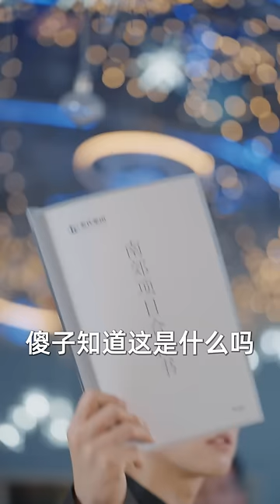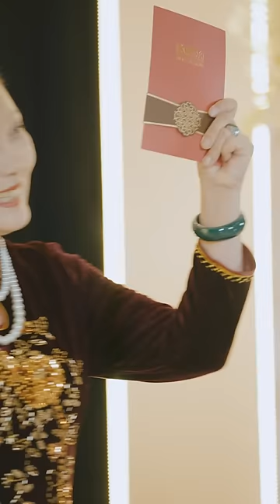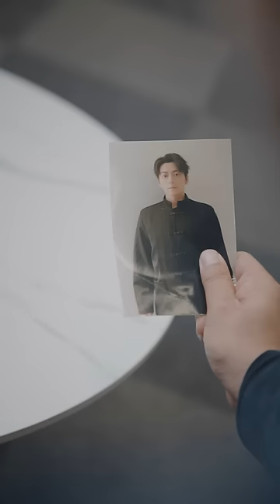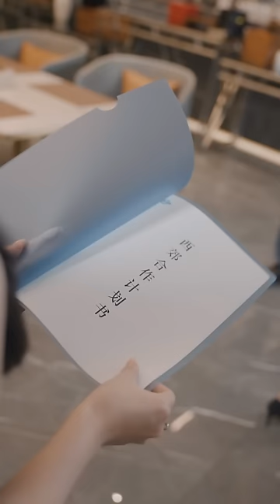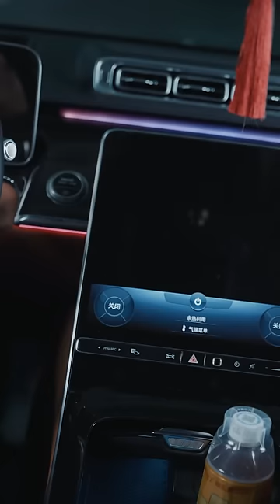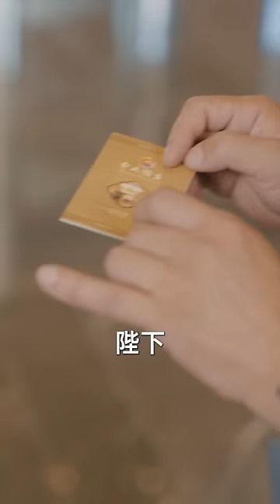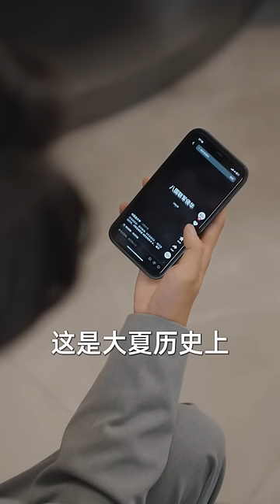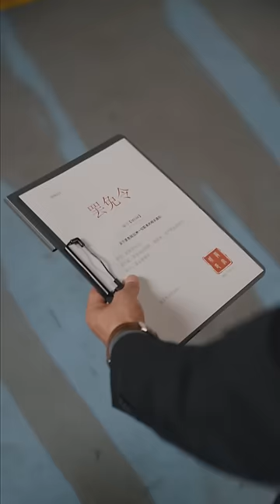傳說中的秦始皇並沒有死！他御龍而去2000年後，轉生到一個小傻子身上！打開千年的古墓，帶著十萬將士再次一統天下！《朕带着十万将士归来》全集！